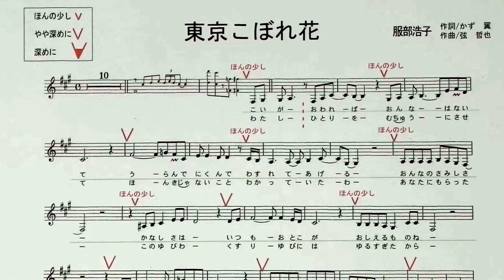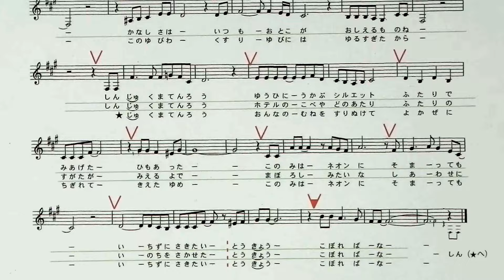「東京こぼれ花」ハン・ジナ しげちゃんのカラオケ実践講座 / 男性用カラオケ(＋４)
楽譜の歌手名が違っていましたのでお詫び申し上げます。正しくはハン・ジナです。
　　　　　　　営業時間　12:00～17:00
　　　　　　　　　　　　19:30～22:30